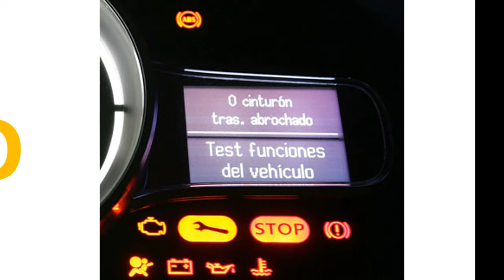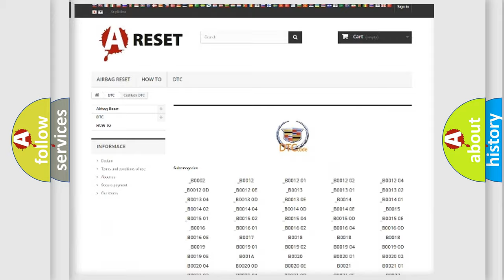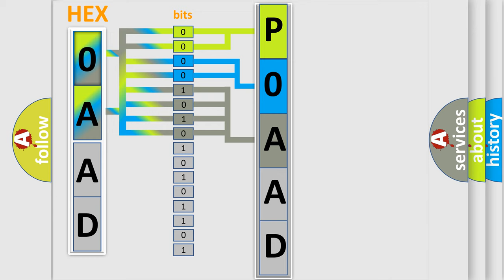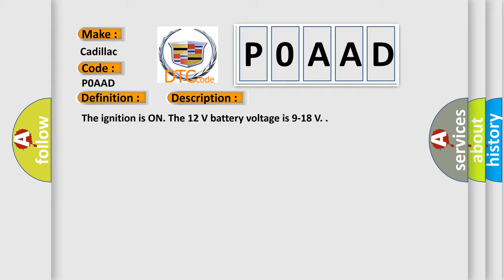DTC cadillac P0AAD Short Explanation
Contents:
0:21 Basic DTC analysis according to OBD2 protocol standard.
1:48 Insight into programming
2:58 A diagnostically understandable description of the Diagnostic Trouble Code
3:05 Basic error definition

Make:
Cadillac
Code:
P0AAD
Definition:
Hybrid Battery Pack Air Temperature Sensor 1 Performance
Description:
The ignition is ON. The 12 V battery voltage is 9-18 V.
Cause:
The hybrid battery cooling fan is ON and the difference between sensor 1 and 2 is greater than 10°C (50°F) difference for 9 seconds.